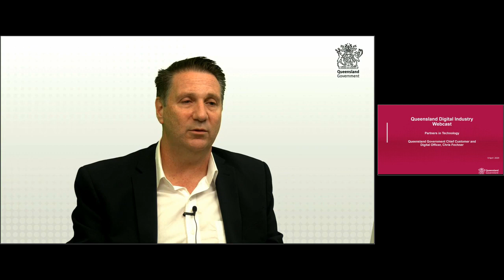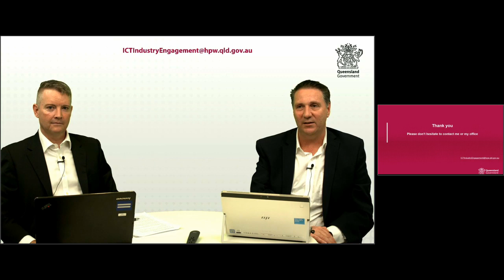Partners in Technology (PiT) 9 April 2020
The virtual Partners in Technology (PiT) briefing addressing the challenges, priorities and opportunities including changes to procurement options for the Queensland Government and Queensland Digital industry during the COVID-19 pandemic.

Partners in Technology  provides a forum for Queensland’s ICT industry to understand both the Queensland Government’s and non-government organisations’ ICT procurement opportunities as well as an opportunity to discuss technology strategies and industry trends.